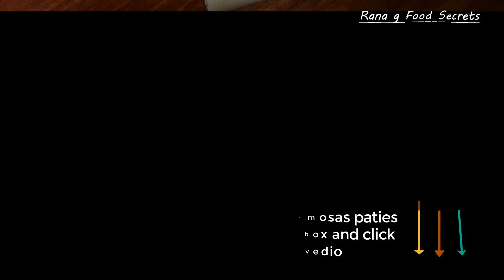Samosa Recipe By Rana g | Quick And Easy Recipe || Ramadan Special Recipe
today i am making for you
 samosa Recipe. mini samosa Recipe. crispy samosa Recipe. samosa banane ka tarika. homemade samosa Recipe. tasty samosa Recipe. how to .ake samosa at home. pasta Recipe. macaroni Recipe. Home samosa Recipe. iftari Special Recipe. ramzan special Recipe. ramadan special Recipes. samosa gher per banane ka tarika.
samosa
chicken samosa
samosas
chicken samosa recipe
homemade chicken samosa
simple chicken samosa
samosa recipe
samosa sheets
homemade samosa sheets
chicken samosa recipe with homemade sheets
ramadan recipes
special ramadan recipe
ramadan special,ramazan
ramazan recipes
chicken samosa recipe pakistani
how to make chicken samosa
indian samosa recipe
samosa recipe indian
mini samosa
mini samosa recipe